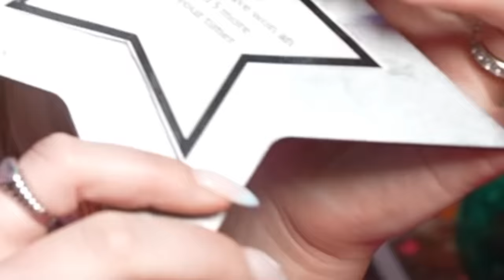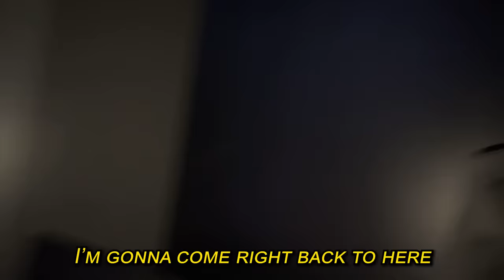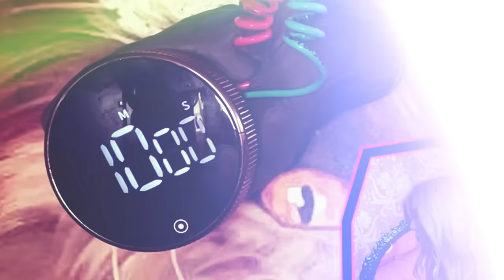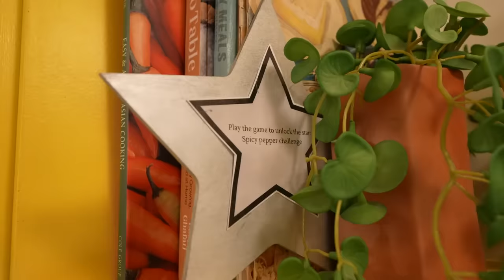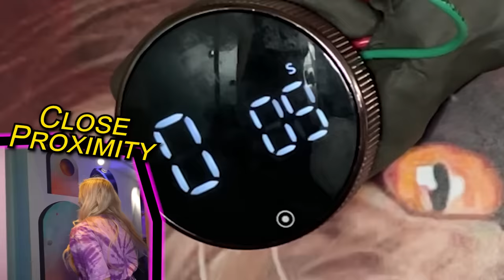EXTREME CAMOUFLAGE HIDE AND SEEK!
A huge thank you to Meow Wolf for letting us play Hide and Seek with them!